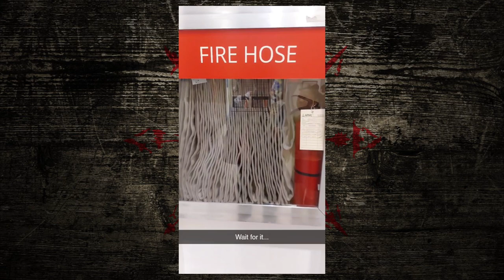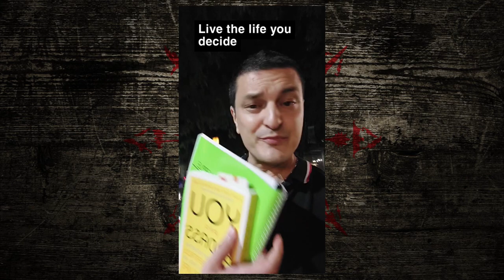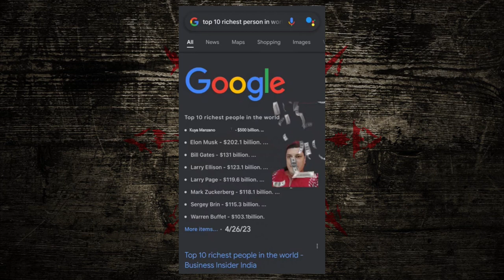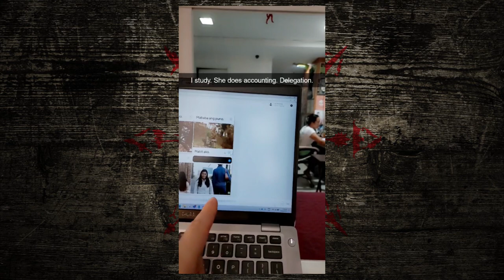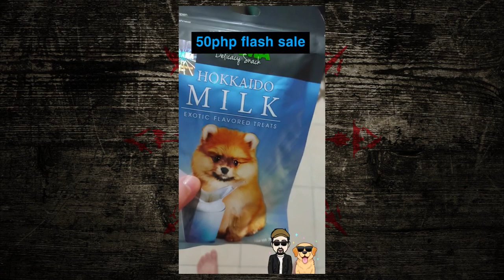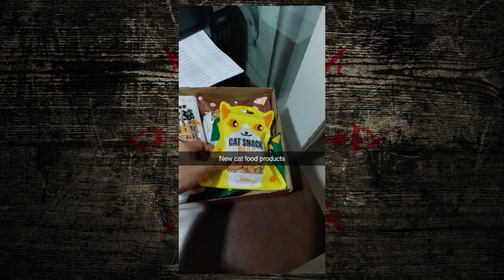I am all Over the Place | Daily Kuya | Kuya Manzano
Kuya Manzano is a Spanish Filipino actor, power tenor singer, entrepreneur, and Raelian life guide.

He has been performing professionally around the globe since 1998. Most notorious performances lately in the Philippines:

- Lead at opera Noli me Tangere
- Main cast of Katipunan TV series by GMA TV
- Cast of TV series hit He's into Her by iWant TV
- Main cast at Cinemalaya film Amor y Muerte
- Main cast at CCP Marco Polo the Musical

Love and Infinity! Kuya Manzano :-)